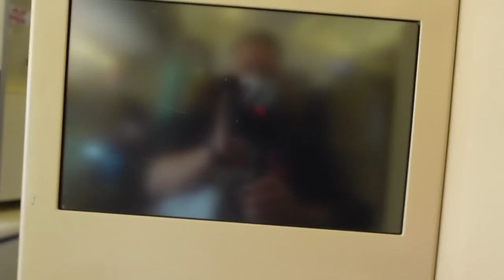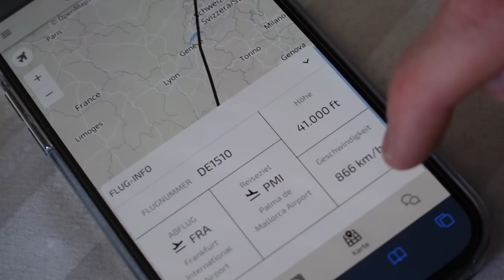Goodbye Deutschland - Die Mallorca Auswanderer 🏝 Vlog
❤️Willkommen auf dem Zweitkanal, wir sind Timo und Simon!❤️

🌆 IMPRESSUM 🌆
TISI SCHUBECH
24118 KIEL